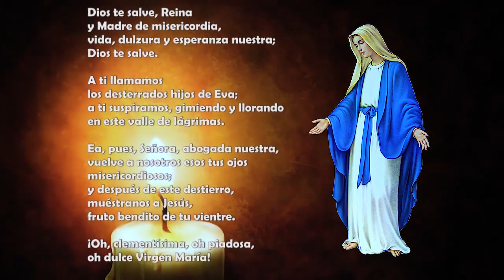Santa María del camino | Ven con nosotros a caminar | Mariano Durán | Música católica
Incluye al final la oración: Dios te salve Reina y Madre de misericordia
Autor de Santa María del Camino: Juan Antonio Espinosa
Interpreta: Mariano Durán

Mientras recorres la vida,
SOL                     DO    DO7
tú nunca solo estás,
  FA       SOL      DO  Lam
contigo por el camino
 FaM     SOL   DO   DO7
Santa María va.

/¡Ven con nosotros al caminar,
FA        SOL          DO    DO7
Santa María, ven!/ (bis)

Aunque te digan algunos
que nada puedes cambiar,
lucha por un mundo nuevo,
lucha por la verdad.

Si por el mundo los hombres
sin conocerse van,
no niegues nunca tu mano
al que contigo está.

Aunque parezcan tus pasos
inútil caminar,
tu vas haciendo camino,
otros lo seguirán.